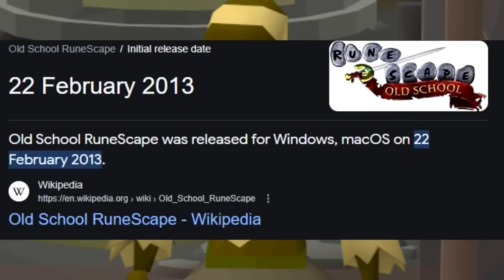Pretending to be a 2013 PKer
osrs pking ditterbitter old pking setup